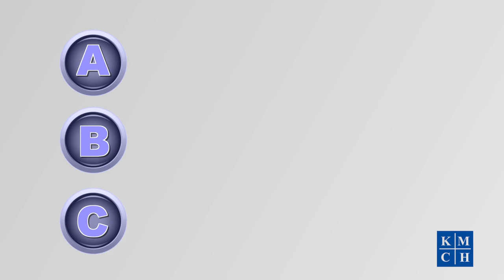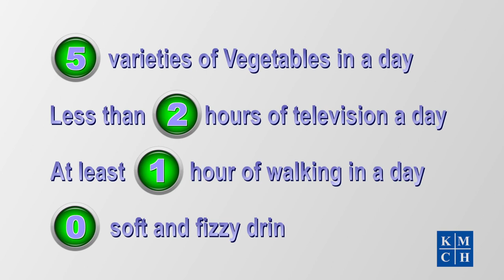Ensure Diabetes Care (2018) - KMCH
Dr.Krishnan Swaminathan Diabetologist &  Endocrinologist in Kovai Medical center and hospital(KMCH) the most trusted Multispecialty Hospital in the Southern Indian City of Coimbatore narrates,
Diabetes causes
Diabetes treatment
Diabetes mellitus symptoms